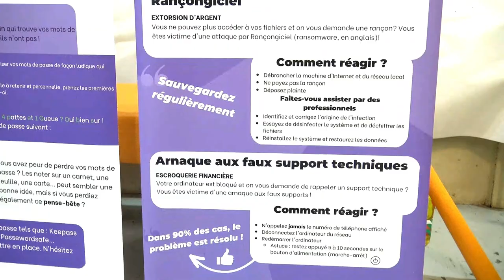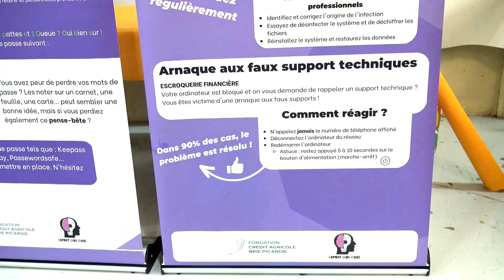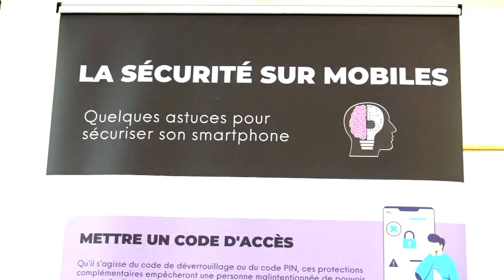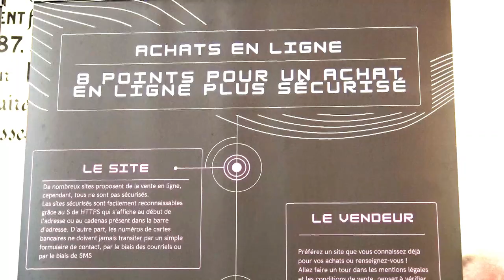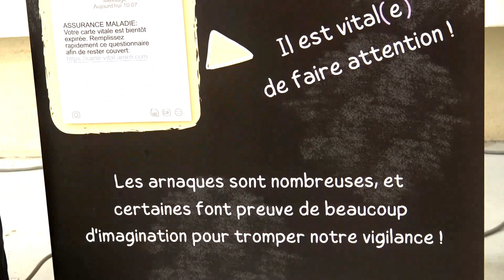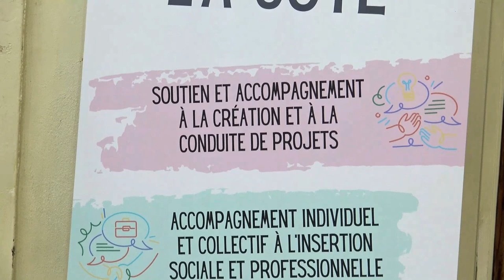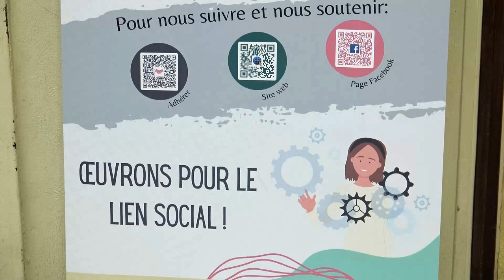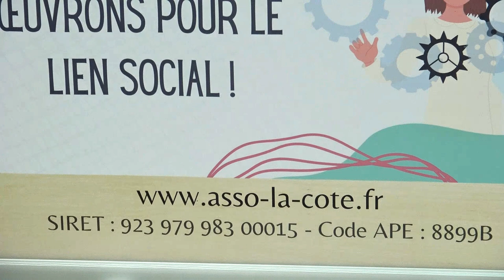PART'AGES GAMES 5 - PREVENTION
Conseil et recommandations préventifs des associations "ESPRIT QUI CLIC" et "L'à-Côté", samedi 10 février 2024, gymnase de Bray-sur-Seine.